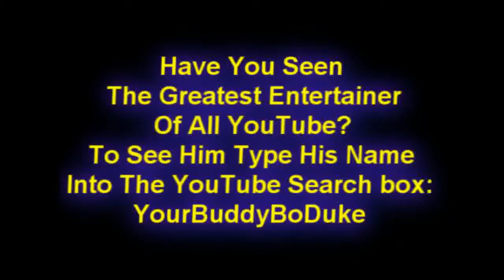Demi Lovato Remember December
demi lovato performing her new song remember December i love the song and the girl they are truely amazing